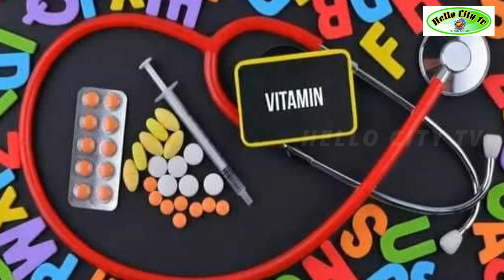Solution for Migraine Headache | Today Tamil News Live Channel Latest Viral videos | Hello City Tv